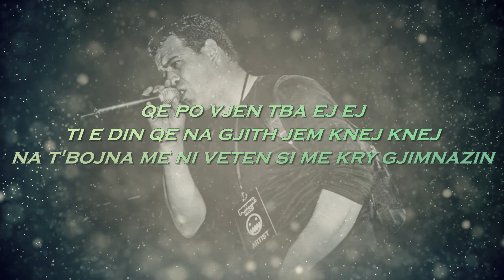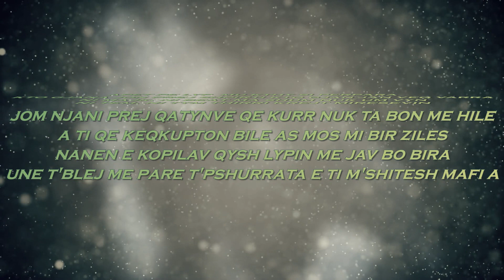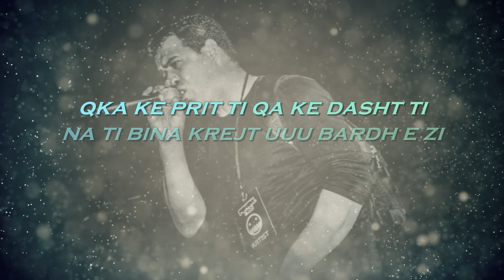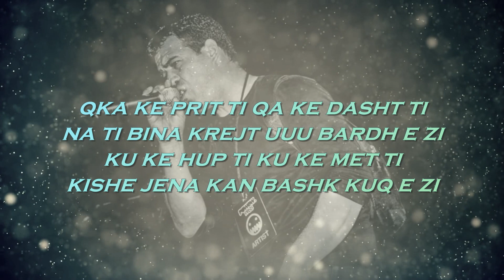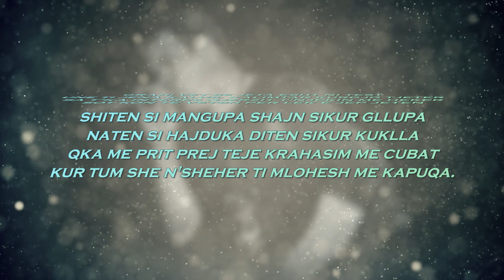Dredha - Po Presin ( Official Lyrics Video ) 2017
Dredha - Po Presin

Artist: Dredha
Song: Po Presin
Video & Published By: D.SH Design